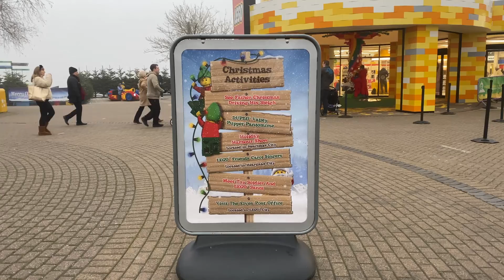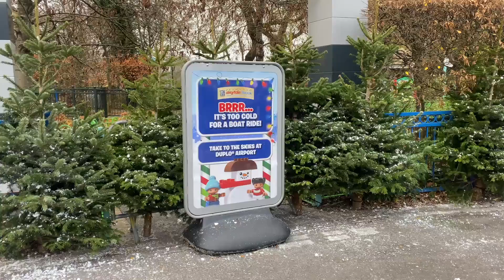Legoland Windsor Vlog December 2021 - Legoland at Christmas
I hope you have enjoyed this video and make sure to check out the other videos on the channel. You are free to use any footage from this channel, just make sure to credit me if you choose to